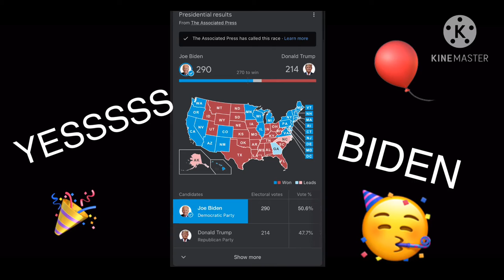you already know